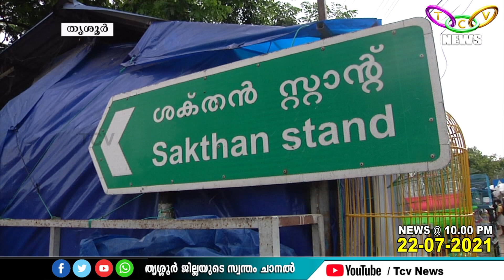കംഫര്‍ട്ട് സ്റ്റേഷനുകള്‍ ജില്ലയിലും | TCV